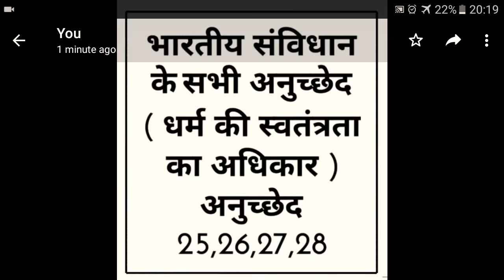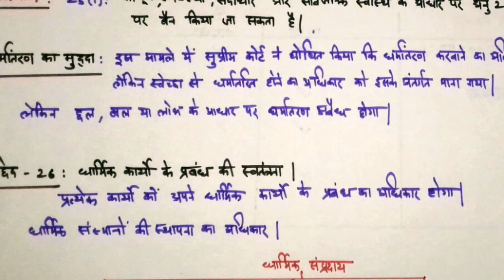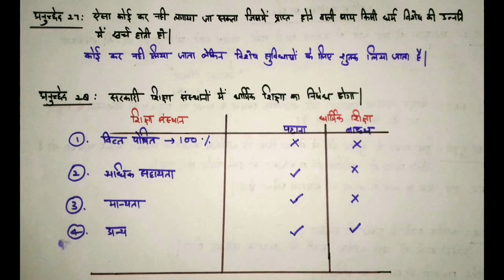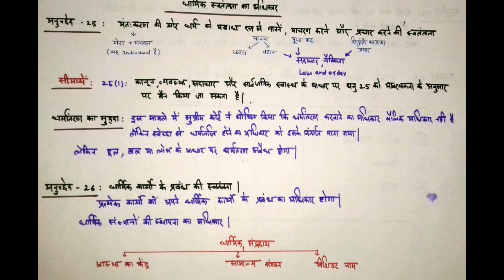Samvidhan in hindi भारत का संविधान आसानी से कैसे याद करें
इस वीडियो में धार्मिक स्वतंत्रता का अधिकार बताया गया है आशा करते हैं कि सभी पॉइंट्स कवर हो गए हैं

धन्यवाद
 रवि कुमार वर्मा